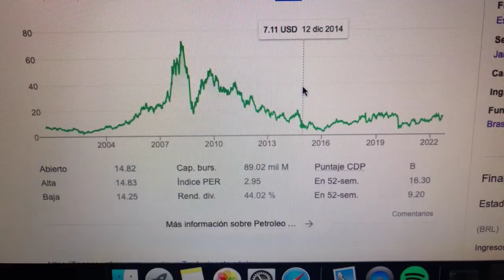🔴 Datos Sobre El Comercio De Acciones De Petroleo Brasileriro ADR Reptg 2 PBR 🔴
Petróleo Brasileiro S.A. es una empresa petrolera brasileña semi-pública de propiedad mayoritariamente estatal y con participación extranjera privada, fundada en 1953.